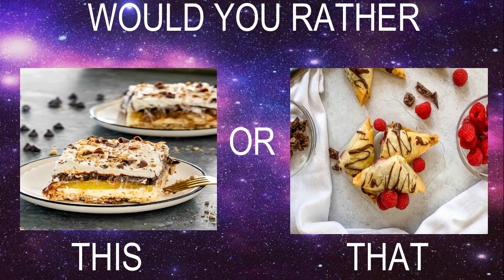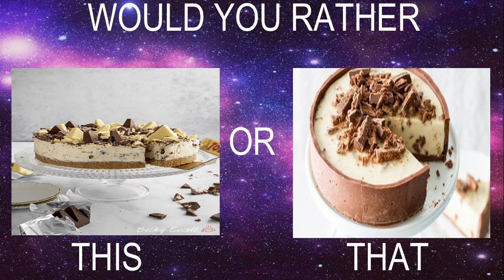Would you rather? desserts edition